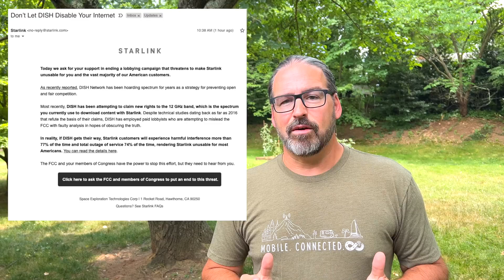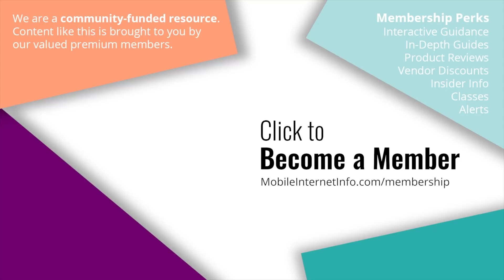Starlink vs Dish: The Battle over 12 GHz Spectrum Explained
SpaceX has sent out a mass email to its entire Starlink customer base urging customers to call and mail Congress to protest Dish's 5G expansion plans into the 12 GHz spectrum.

In its email to customers, SpaceX claims that Starlink service could be drastically affected for many Starlink customers if the FCC allows Dish to expand it's 5G cellular service into the 12 GHz spectrum.

Dish counters that Starlink will be minimally impacted, and Dish has been lobbying the FCC for years for approval to turn the 12 GHz spectrum into a massive future expansion of its 5G network.

Both companies are ramping up lobbying and PR efforts to try and get the public on their side.

So what is the real story here?